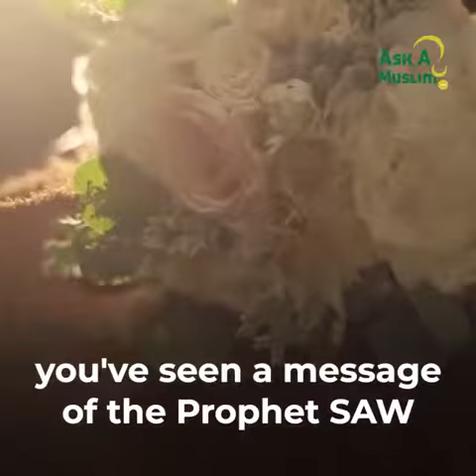Beautify Yourself! | Abdul Wahab Saleem